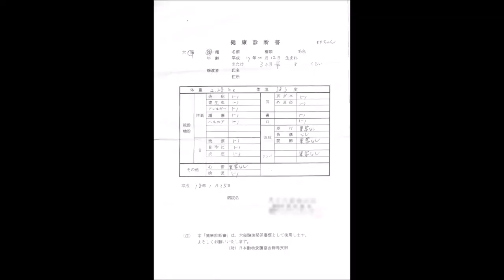【猫】動物愛護協会から猫を引き取って15年が経ちました -成長記録- -ねこ紹介-【多頭飼い生活】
大きくて、強くて、優しい。同じ男として見習いたくなるようなネコです。
チャンネルの名前もこの子からいただきました。全盛期は9ｋｇ以上ありました。いつまでも長生きしてほしいです。